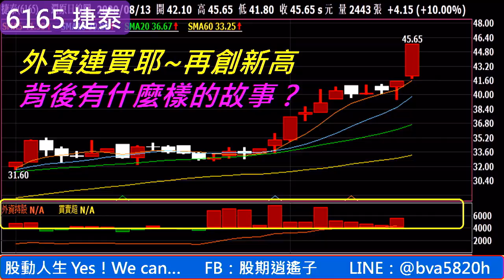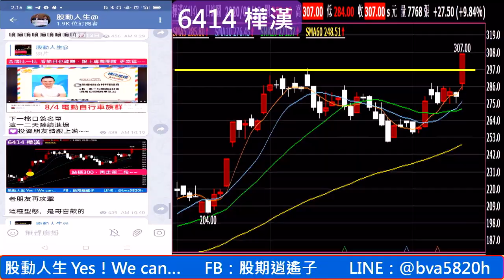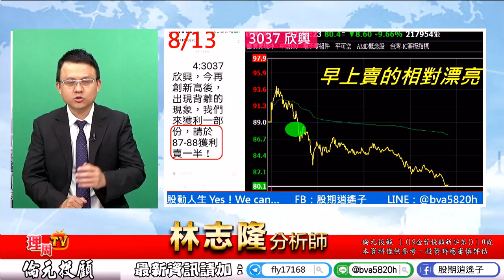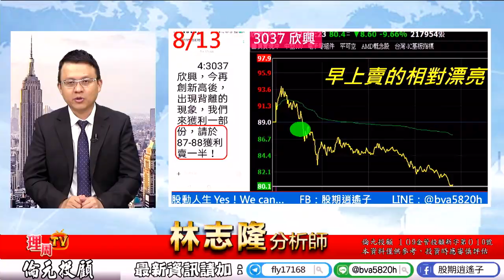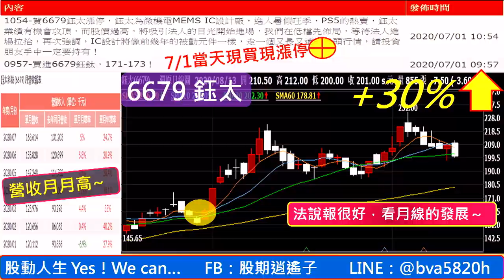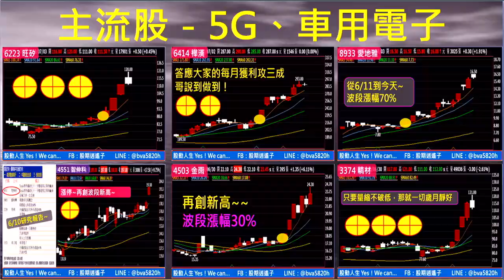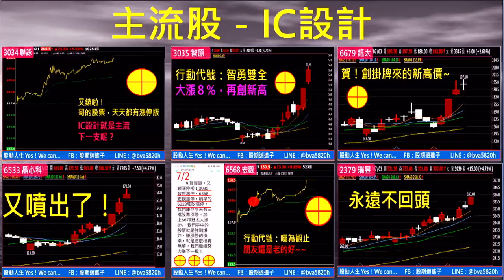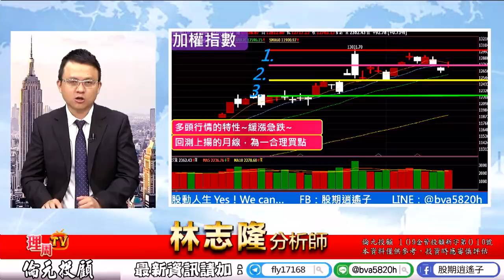理周TV-20200813 盤後-林志隆 股動人生／股價是用錢堆出來的，手中持股超強勢，拓凱漲停，捷泰漲停，欣興賣的漂亮，旺矽、聯詠、儒鴻...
公開贈送🎁「10檔-很甜囊中物標的」
免錢😍 真的 完全免錢的😍